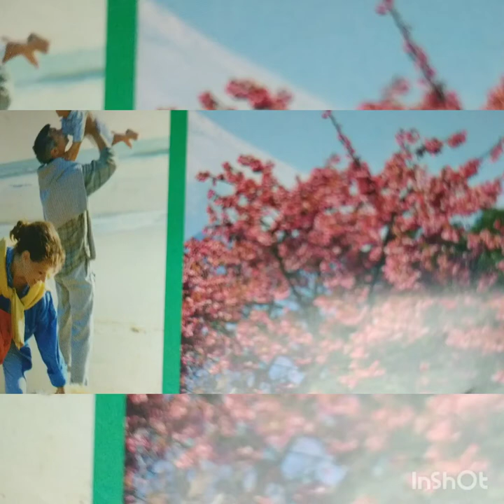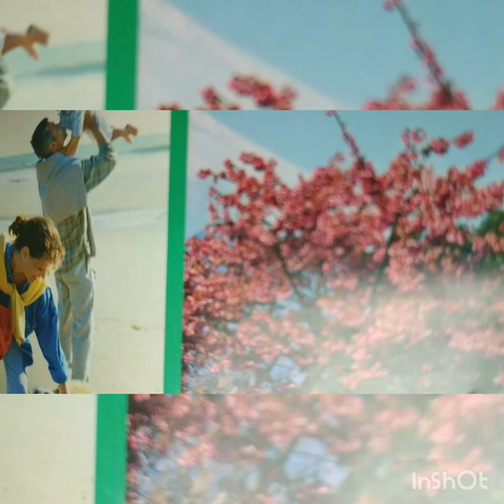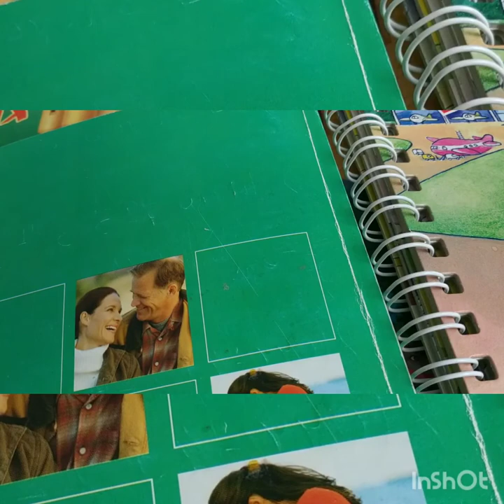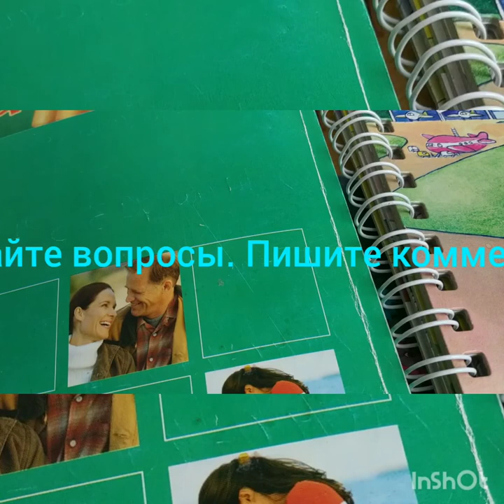Мигрень-что это такое. Как бороться.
Мигрень-что моя выращенная болячка. Уже более 20лет я живу с ней. Все о ней знаю, столько перепробовала. Изучила ее "из нутри", но от нее не избавилась, а Надежда была. Поэтому не верьте тому, кто рассказывает, что спасет вас от вашей болезни. Только в ваших руках ваше здоровье, а все остальные только зарабатывают деньги на вашем здоровье. Если мои видео кому-то помогут, буду только рада помочь советом. Не забывайте одно, у нас у всех разные организмы. Свой организм надо слушать.